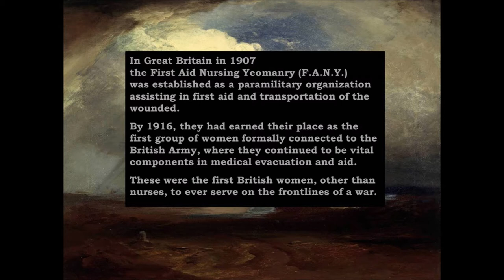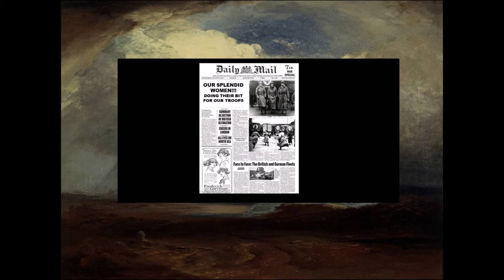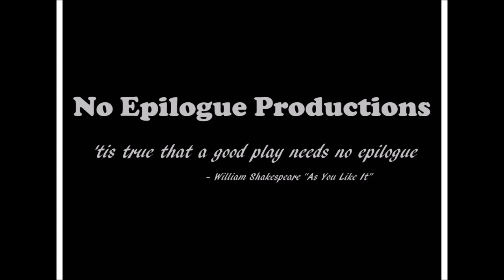"Not So Quiet" - a No Epilogue Productions' Audio Play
An audio play of the first part of the diary of Helen Z. Smith, a British ambulance driver on the front lines of the Great War. A true life tale of how friendship, compassion, and a sense of humor can get one through the most horrific of times. Adapted by Sarah Moon from the novel by Evadne Price. Featuring Leah Schwartz, Isabel Bennett, Annalisa Loeffler, Erin Layton, Tatyana Aravena, and Martin Pfefferkorn. Sound design and sound engineering by Ziyi Xu. Directed by Bob Rutan. Martin Pfefferkorn assistant directed. Graphics by Bob Rutan.